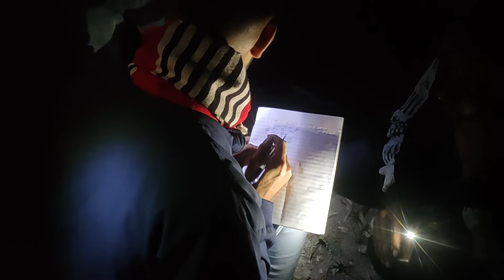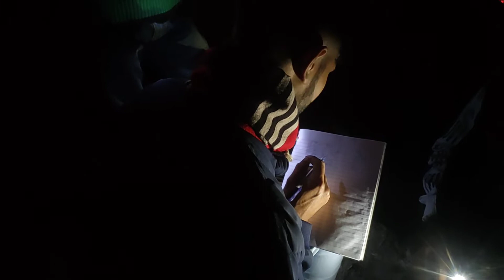maghor bihu r video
maghor bihu video